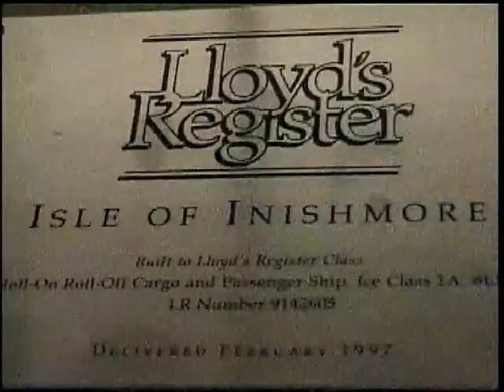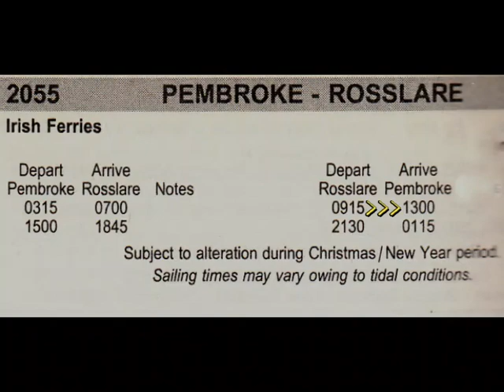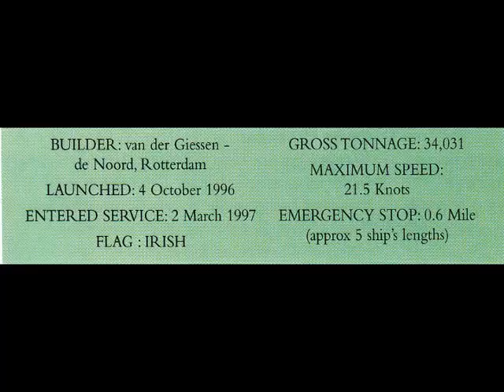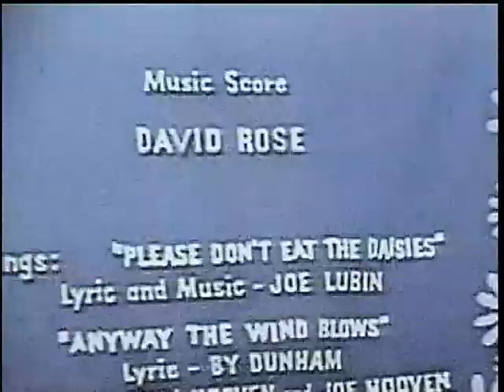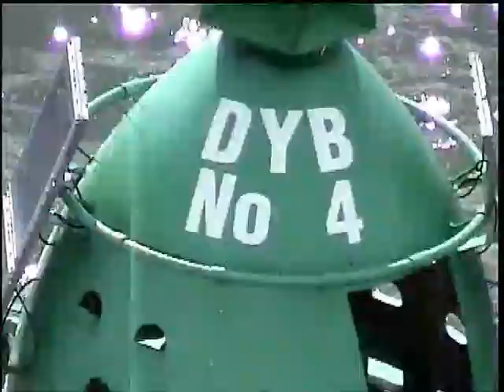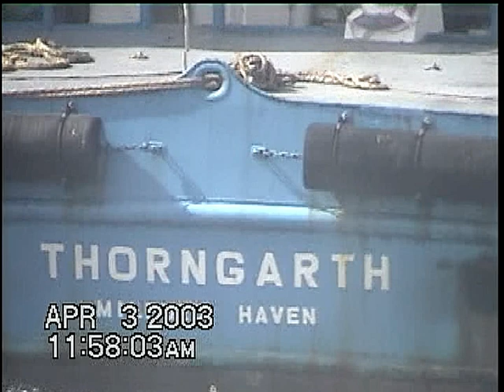Video 663, Rosslare to Pembroke Dock, 3 April 2003